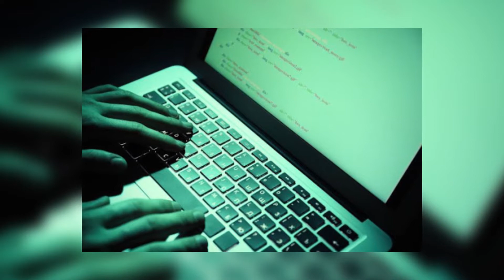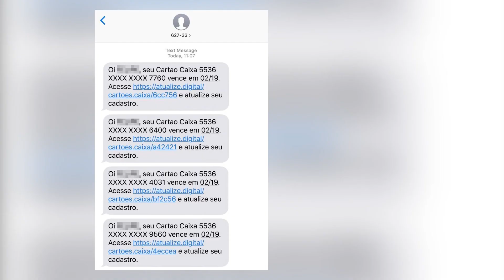Queixas de golpes virtuais aumentam durante pandemia - 15/06/2020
Tentativas de golpes virtuais registraram crescimento de 108%, segundo FEBRABAN.
Confira na reportagem de Matheus Monteiro.

Informativo TV UFMA - 15/06/2020